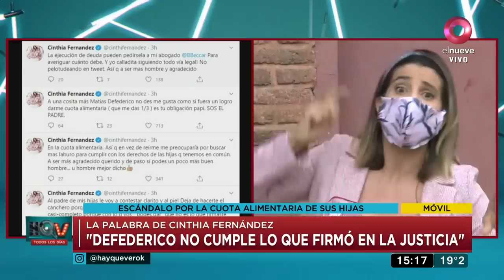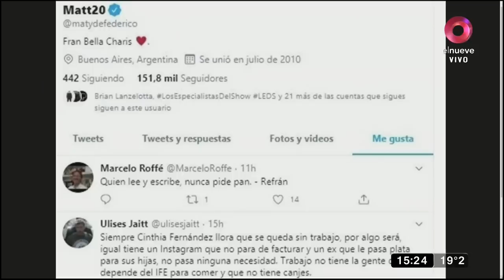Cinthia Fernández: ‘Matías Defederico es muy poco hombre’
Cinthia Fernández repudió la actitud de Matías Defederico, el padre de sus hijas, luego que el futbolista le pusiera “me gusta” a un comentario en Twitter que hablaba que la panelista estará “desempleada” a partir del 21 de septiembre ya que El Show del Problema volverá a su formato original.